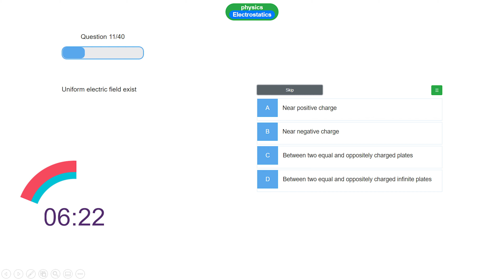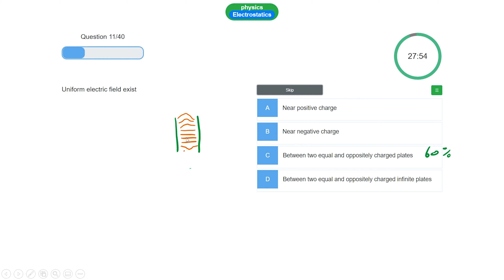Why 60% students got it wrong, Where does the uniform electric field exist || MCQ of the day | MDCAT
Why 60% students got it wrong, Where does the uniform electric field exist || MCQ of the day  || MDCAT ECAT IIT JEE NEET NET Preparation

Time stamp
0:00  Question
0:27 Solution
1:11 Outro

Hi !